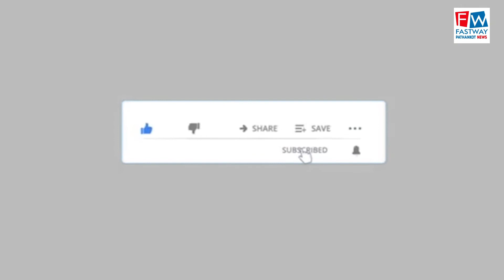मेन बाजार में एक कुत्ते ने काटा 6 लोगों को